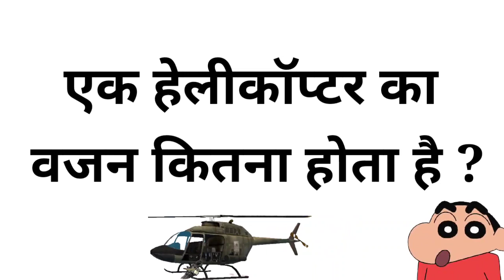how to increase killing machine power in rope hero vice town | gamer blasty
Related Keywords 😊